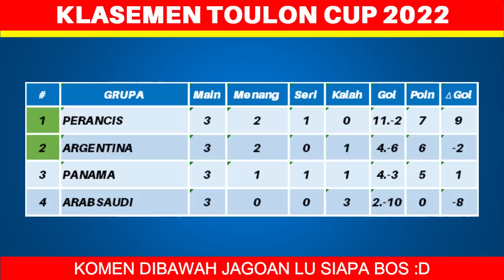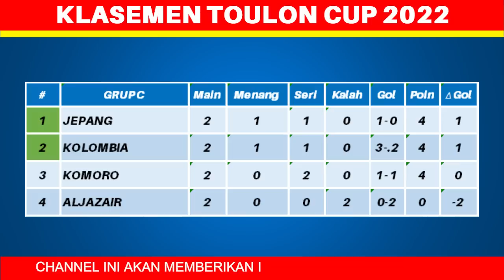Hasil Toulon Cup 2022 Hari Ini - Perancis vs Argentina - Klasemen Toulon Tournament 2022 Terbaru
Hasil Toulon Cup 2022 Hari Ini - Perancis vs Argentina - Klasemen Toulon Tournament 2022 Terbaru - Jadwal Turnamen Toulon 2022

Berikut hasil Turnamen Toulon hari ini sabtu 4 juni 2022:
Perancis 6-2 Argentina
Arab Saudi 2-4 Panama